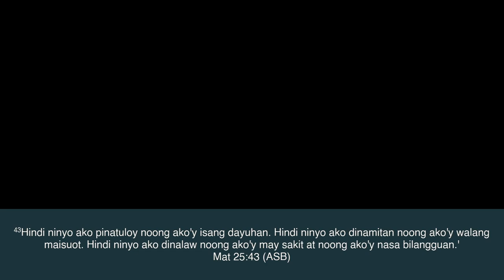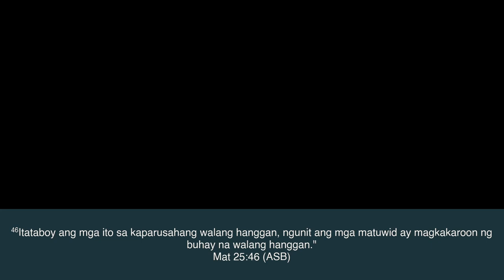PM Sermon: Ang Pagtaas ng sa Panginoong Nagpakumbaba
Lord's Day #31 | July 30, 2023